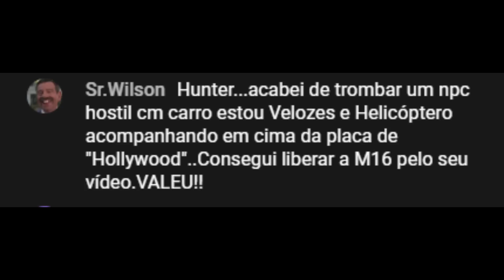Como Consegui a M16 (Carabina de Serviço) Nova Arma da DLC GTA Online The Criminal Enterprises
Como Consegui a M16 (Carabina de Serviço) Nova Arma da DLC  GTA Online The Criminal Enterprises. Confira!

*COLECIONÁVEIS E DESBLOQUEIOS DA DLC GTA ONLINE THE CRIMINAL ENTREPRISES*